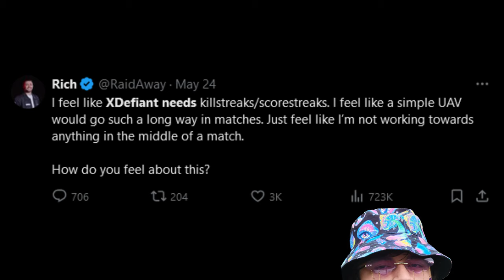XDefiant is A Game Of All Time! (MY HONEST OPINION)